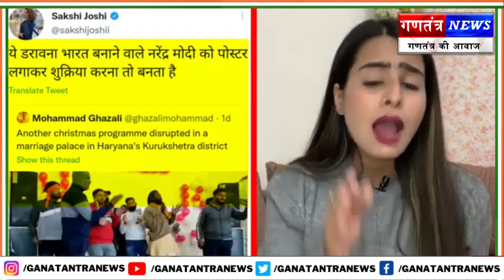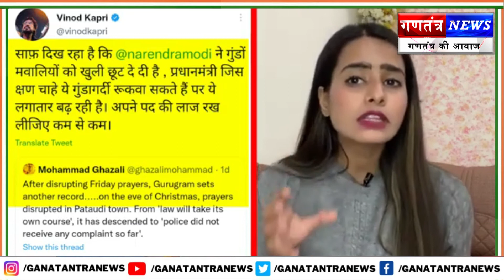ईसा मसीह की गर्दन तोड़ लटका गए संघी, चर्च में घुसकर बजरंग दल का कांड || Ganatantra News